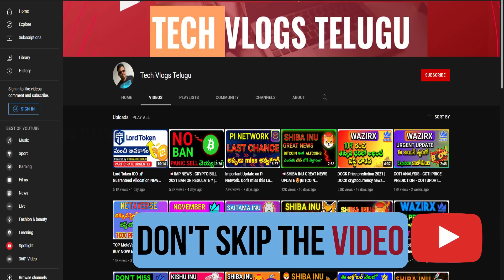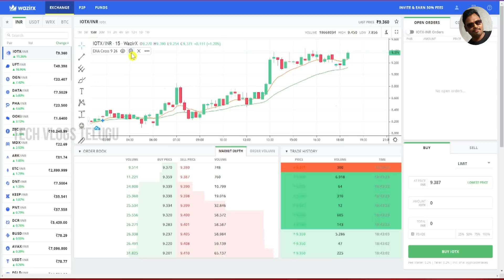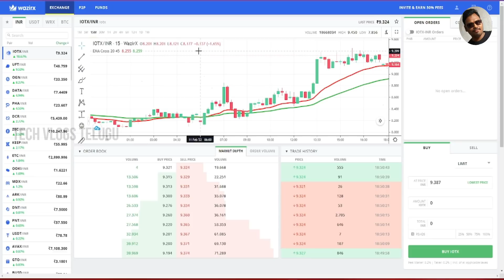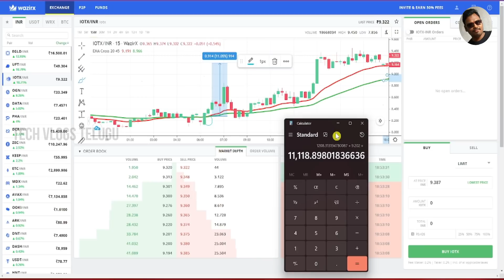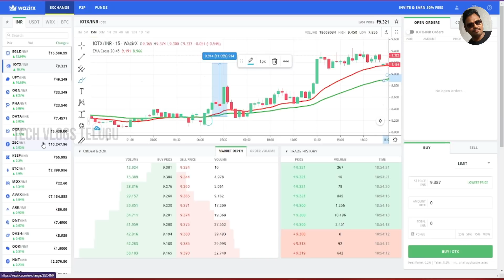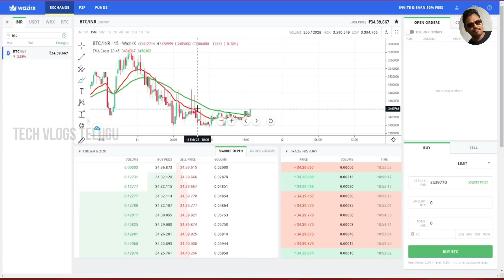Wazirx Earn Daily 1000₹ Without Any Risk🔥 || Cryptocurrency Intraday Trading on Wazirx in Telugu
Wazirx earn 1000₹ Without Any Risk🔥 || Cryptocurrency Intraday Trading on Wazirx trading tricks in Telugu

                  ❤❤❤Airdrop links in My Telegram channel ❤❤❤

JOIN MY TELEGRAM FOR LATEST AIRDROPS

Wazirx trading live
Wazirx tricks in telugu

 Zet BNB Airdrop dont miss it Claim 250000 tokens in to your trust wallet ,Everything explained in Telugu

Zet BNB Airdrop Contract Address : 0xB89ADD4A17eaDB084a065f9CAcE752a268dab8b3

Claim Free 50000 digex tokens instantly to your account.Full process in this video.

Claim Free 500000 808 TA tokens buy signing in the 8080ta exchange.Full details in the video

ఈ లింక్ మీద click చేసి 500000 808 TA టోకెన్స్ ని పొందండి. 🤑🤑

Project Mars Airdrop ,Claim 12500 mars token for free dont miss it .Ends soon
For App links :

Custom URL:point_down:🏻

ChainID :- 250

Symbol :-  FTM

Hot Love 100000 tokens For Free  Claim now Using Trust wallet In Telugu|Free airdrops Dont Miss.

Hot love tokens Contract address : 0xdff991af459d05175b3bb766b950afc697b68df0

 My Pi wallet address : GDNZX6UJGNIBYXHJILFV4SF3DIBMUNZ3WETM6S6BCCPXM36X4FP47MT3

wazirx tricks
wazirx nft
wazirx trading tricks
earn daily wazirx

Note: Whatever images i have used here belongs to the respected owners .credit goes to them for images only.This video is for information only not to force anybody to download and join the app.its the responsible of the person who is willing to earn by downloading the app.